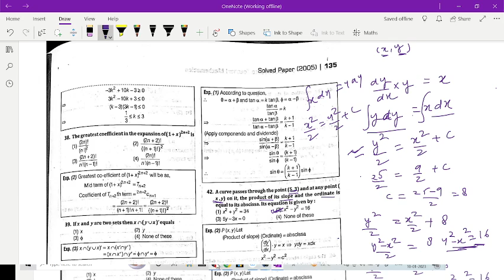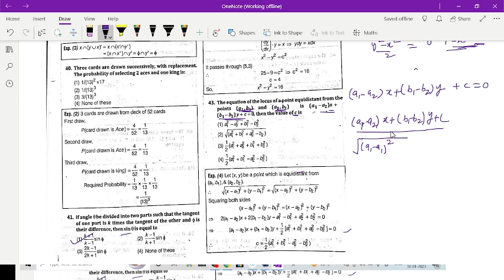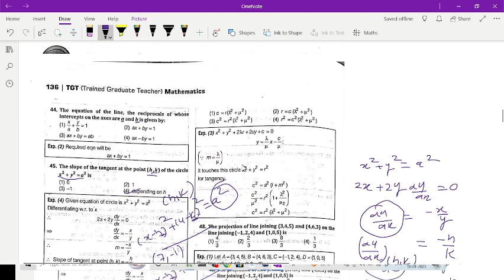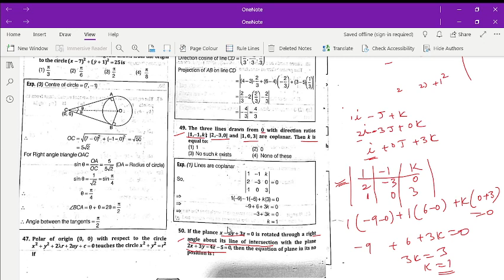UP TGT 2005 paper solution part 2